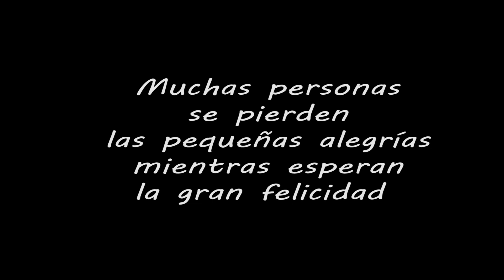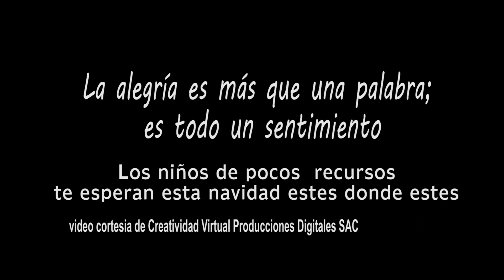Niños de la Selva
Ayudemos a sonrreir a estos niños que vien una esperanza de felicidad en esta Navidad